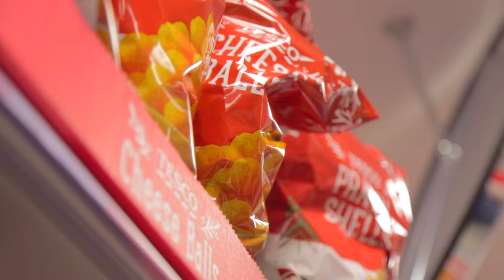Anto Sharp-Let's Put Christmas In Your Basket OFFICIAL MUSIC VIDEO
The official music video for Let's Put Christmas in your Basket!

Thank you for everyone who got involved and Tesco for allowing us to film within the store!

Grumpy character played by: Mark Pearce.

FANKS

ANTO 😉